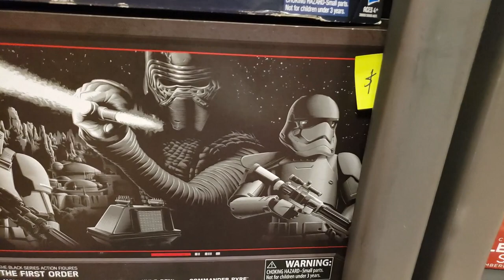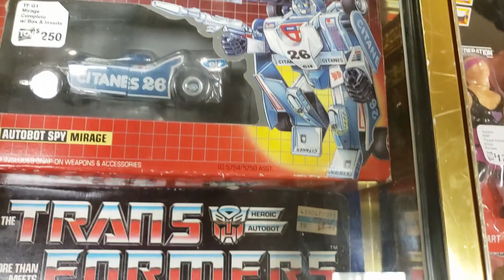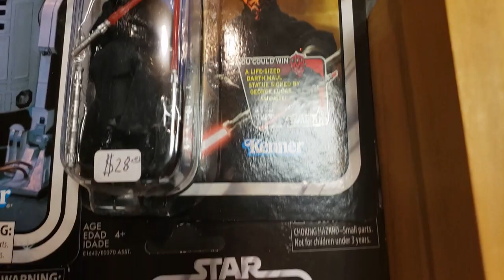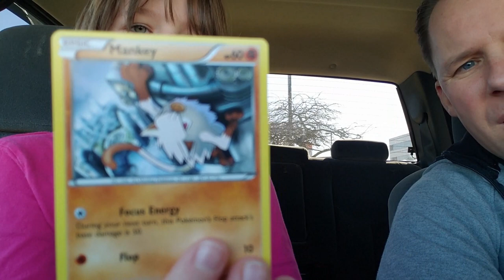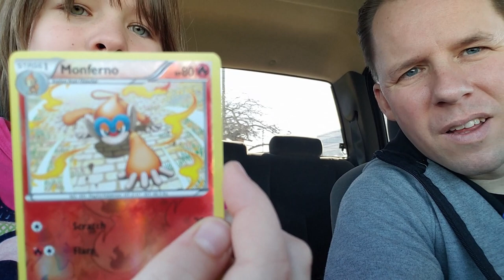Episode 43 - TOY HUNTING AT THE SUPER OHIO TOY SHOW FOR MOTU AND STAR WARS BLACK SERIES.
Had a blast with my daughter at the Great Ohio Toy Show. Talked to a lot of great people and saw a ton of really cool stuff.